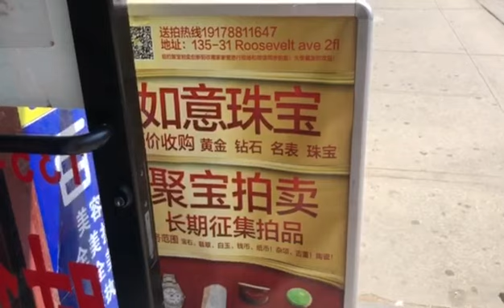7/5 法拉盛买早餐 忘记带钱怎么办